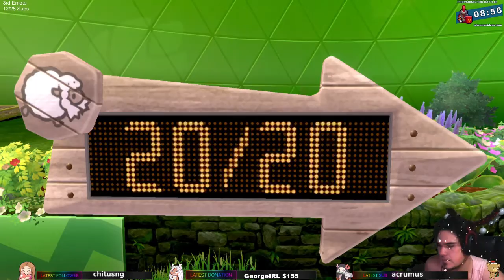Necro Plays - Pokémon Shield - Part 10